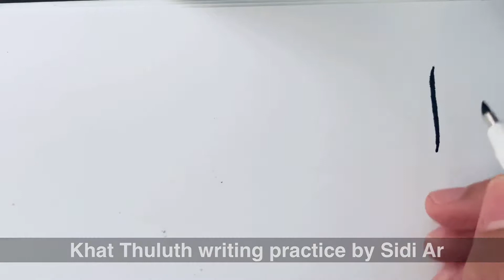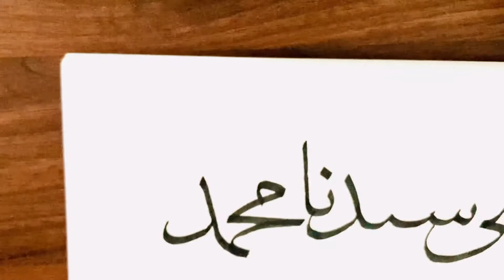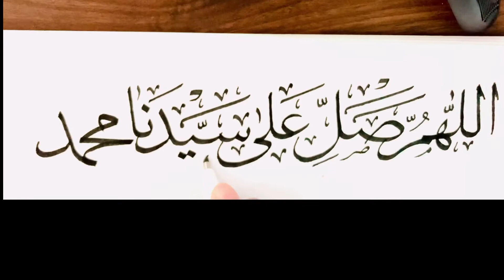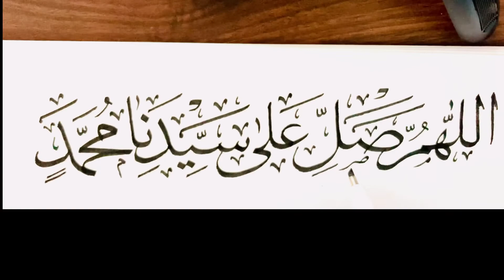Selawat Nabi in Khat Thuluth | Writing Practice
Assalamualaikum

Latihan menulis Selawat Nabi Muhammad  S.A.W. dengan khat thuluth sambil berselawat. Alunan indah selawat oleh Sheryl Shazwanie. Saya baru belajar menulis secara meniru tulisan-tulisan khat daripada internet dan buku-buku. Mohon tunjuk ajar jika tersalah kaedah. Terima kasih.